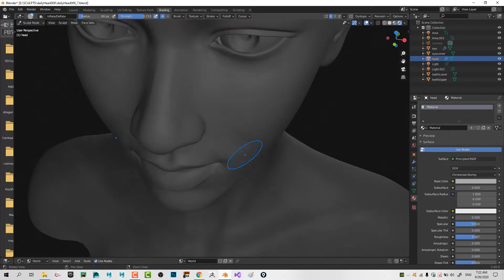Blender - Sculpt with light again (WIP)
When things are in shadow, no worry, just jump back into Sculpting viewport.